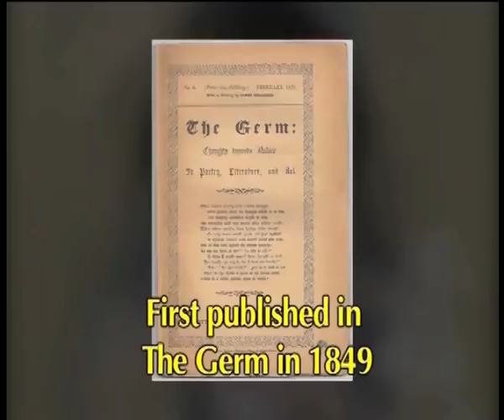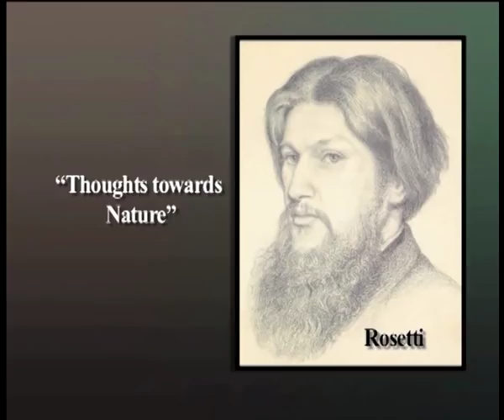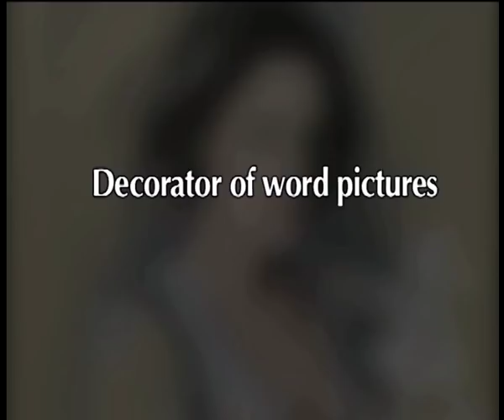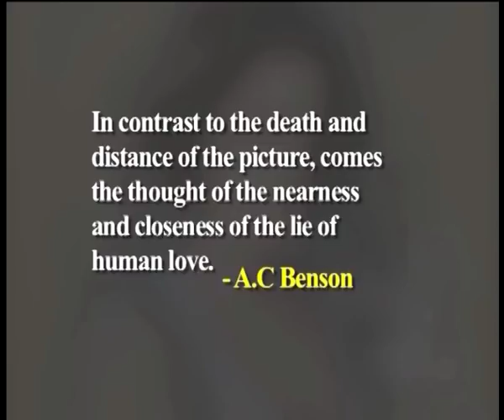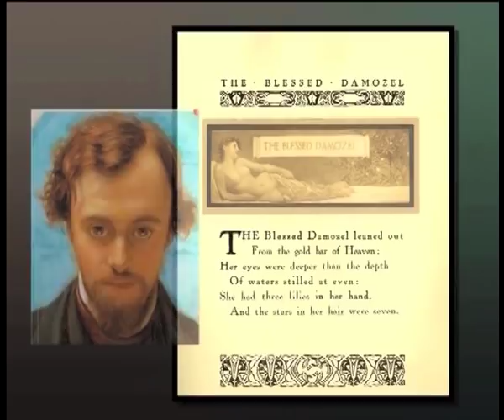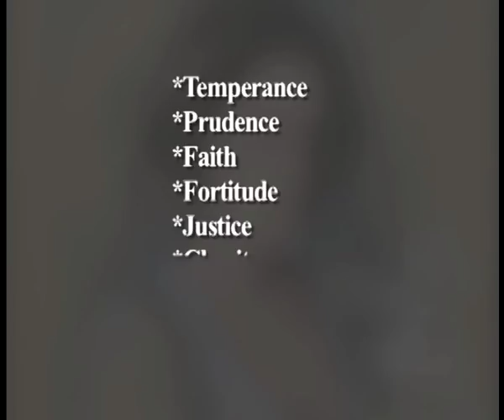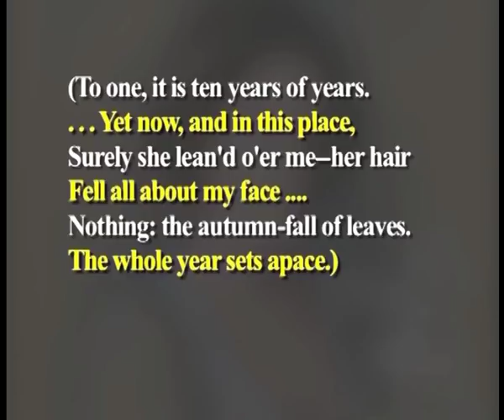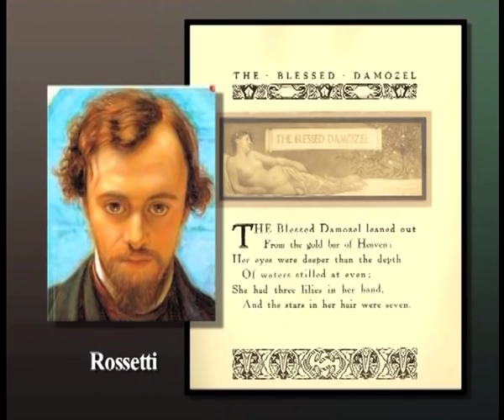The Blessed Damozel By Dante Gabriel Rossetti (CH_01)